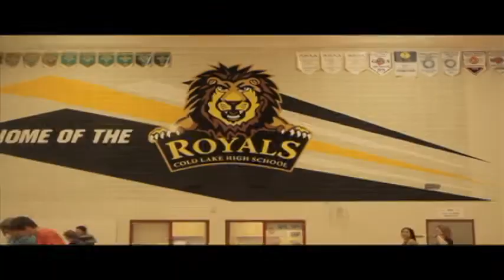RTV News - Team Gold Mar.26/2014